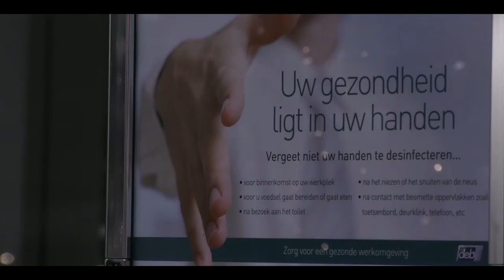Warmste Week - Mini Concert Club3 Actief Bornem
Het jaarlijkse kerstconcert van Club3 kon niet doorgaan door de Corona-pandemie, om de Senioren een warm hart onder de riem te steken , bieden we dit kleine geschenkje aan.